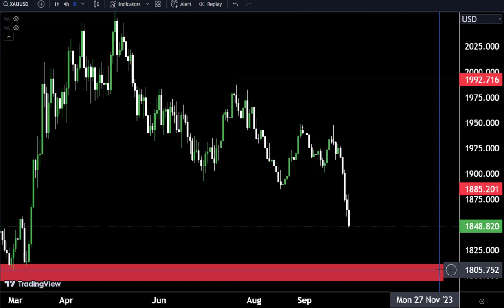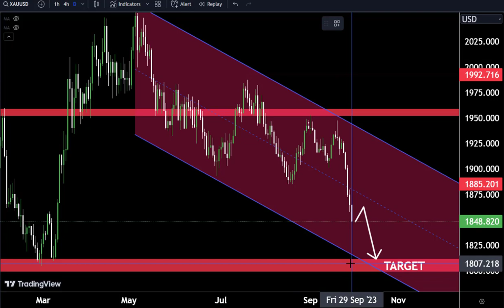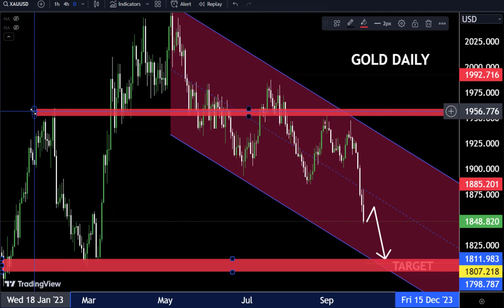GOLD LIVE TODAY Analysis : Sniper Entry Technique | Technical Analysis of today